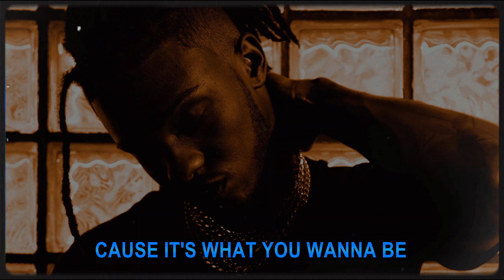Tone Stith - Black Magic (Lyrics) [Feat. Eric Bellinger]